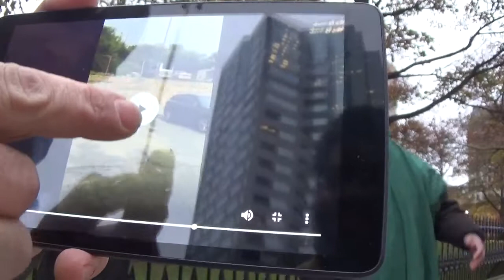PT3 PEOPLE PREFER LIES OVER TRUTH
Isaiah 30:9 That this is a rebellious people, lying children, children that will not hear the law of the LORD:

Isaiah 30:10 Which say to the seers, See not; and to the prophets, Prophesy not unto us right things, speak unto us smooth things, prophesy deceits: